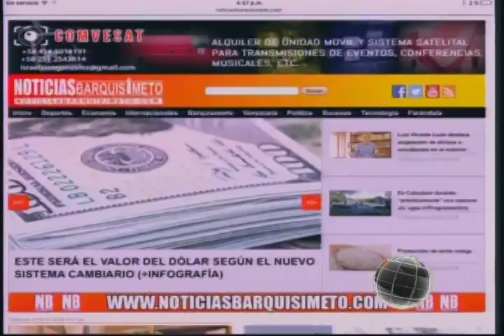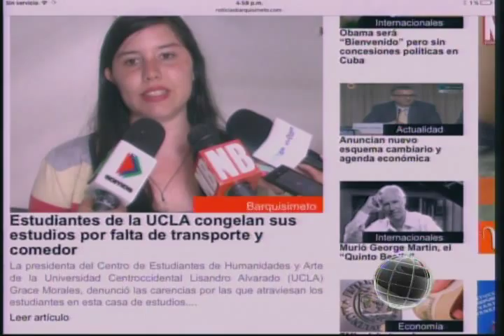Actualizando - (Carlos Mantilla) - 09/03/2016 - 2/2